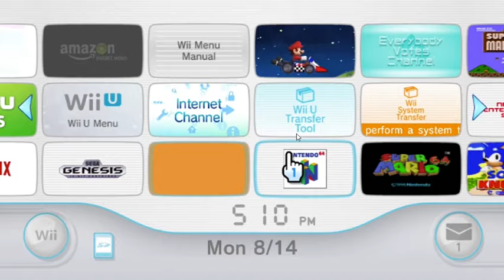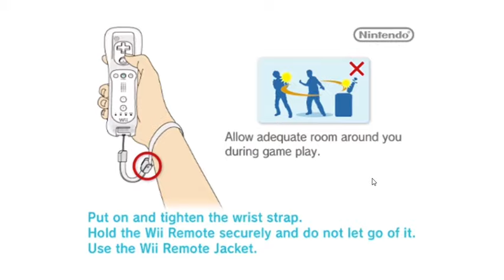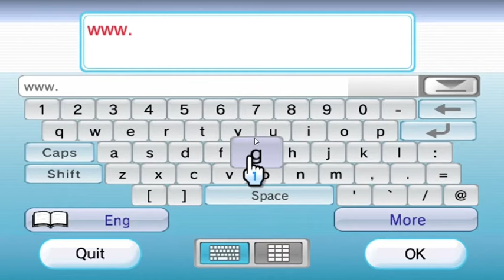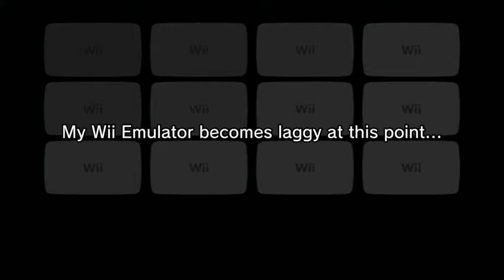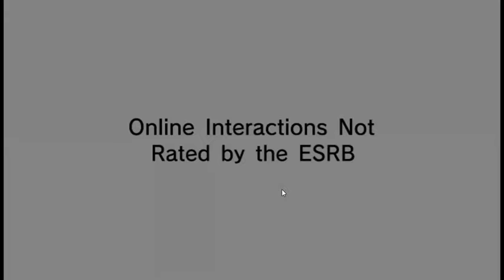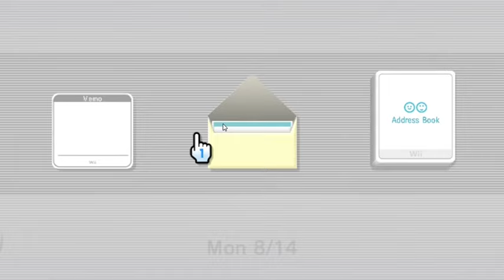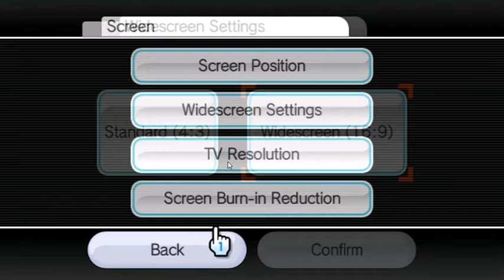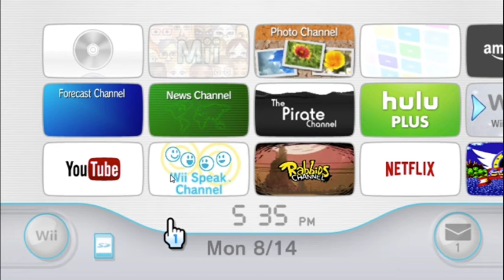Tour of My first Emulated Wii Menu on Dolphin (Aug 14, 2023)